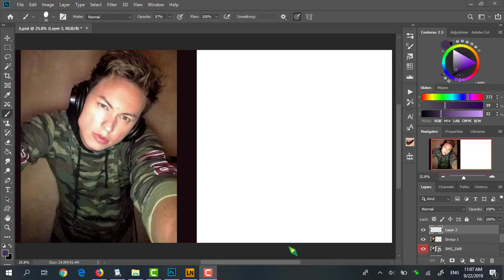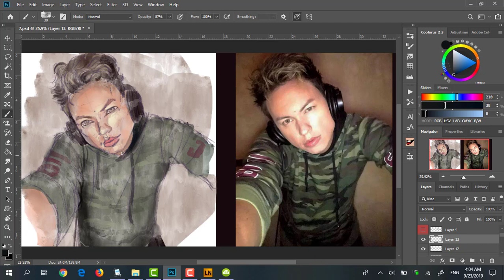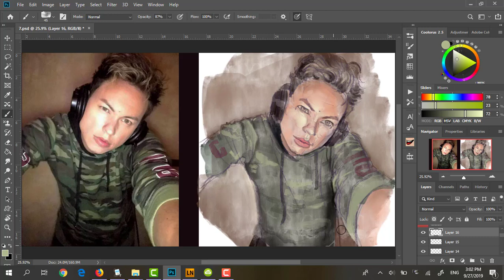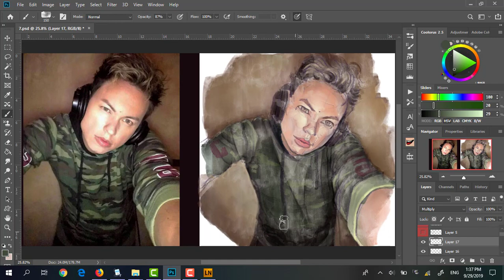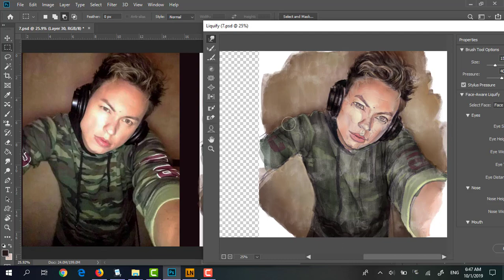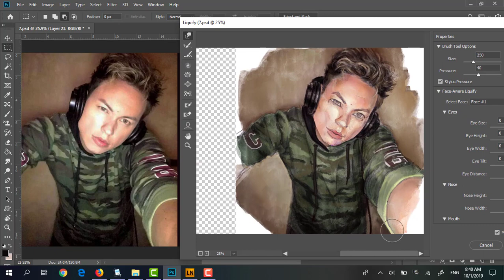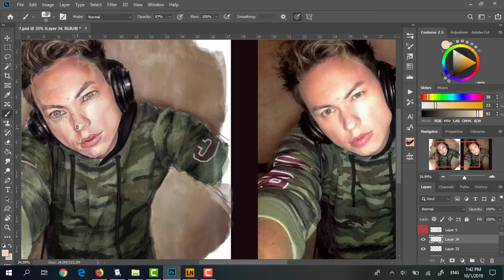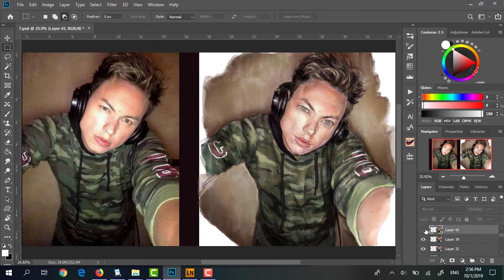7/100 Heads Challenge! Reaching for the Star Drew Ryan Scott from my Fav childhood Band!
Hey beautiful people! This one is a VERY special portrait to me!! 🤩 Still working on Meds100Heads by Ahmed Aldoori I will do a 100 or I will die trying 😆

I’m supposed to draw 100 heads in 10 Days but I’m enjoying this very much, I think it will definitely take me more than 10 days!

This is head 7/100 🤩 This is Drew! my Lucky number 7! He’s been my favorite singer when I was younger and I still LOVE his voice until today! His songs always fire me up with hope and will power to grow and continue to shine 🌟 He’s very talented and supportive, He’s also a Gemini like me and ALSO LOVES LIME GREEN LIKE MEE 💚

As I was painting this, his songs kept playing on my playlist even tho I have 2k songs and I have the playlists on random shuffle 😆 but that was actually good, Listening to or watching a person while painting them makes you feel more connected to them and thus (hopefully) portray them accurately!

This kinda lighting was hella hard but it was a great challenge! I think I nailed it 😆

The devil one is because I know you love Halloween, Drew!
Thanks for always shining and

             Drew Ryan Scott - Go Getter 🎵
             Drew Ryan Scott - Next Level 🎵

ArtStation (Everything in one Place!

🔮 You can Ask me Questions here! 🔮